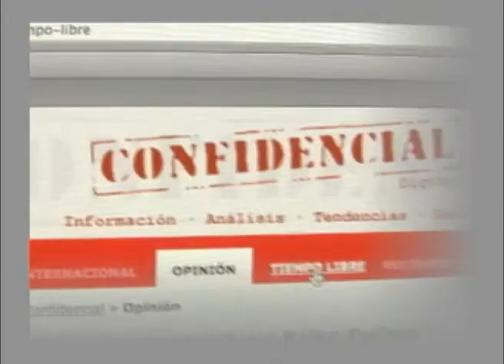Pocos cambios en elecciones de Junta Directiva en la AN